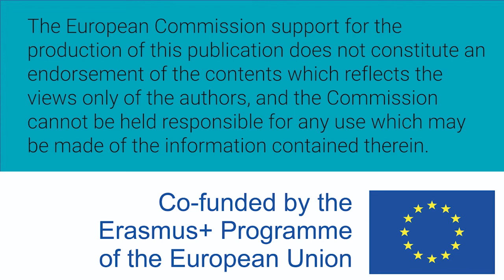Mujeres W-STEM: Sara Vargas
Sara Vargas es mexicana e ingeniera en informática por la Universidad de Guadalajara. Trabaja en una empresa de servicio de electricidad, en el área de manejo de datos. Estudia un posgrado en gestión.